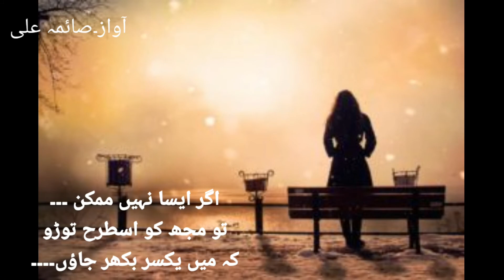chalo tum chorr do mujhko| urdu heart touching poetry| sukhanwar| by saima ali|poetry WhatsApp statu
urdu poetry ghar,
urdu poetry about friend
urdu poetry editing,
urdu poetry english mein,
urdu poetry english translation,
urdu poetry elia,
urdu poetry ghazals,
urdu poetry hazrat muhammad,
urdu poetry in female voice,
urdu poetry iqbal,
urdu poetry indian,
urdu poetry image,
urdu poetry in love,
urdu poetry punjabi,
urdu poetry qomi ishar four line poetry independence poetry 4 lines/14 august/dear education,
urdu poetry songs,
urdu poetry sad status,
urdu poetry status black background,
urdu poetry saeed aslam,
sad urdu poetry background music,
sad urdu poetry green screen,
sad urdu poetry by arif jan,
sad urdu poetry black screen status,
1 line urdu poetry,
urdu 1 poetry status,
14th august urdu poetry,
2 line urdu poetry,
2 line urdu poetry whatsapp status,
2 line urdu poetry status,
2 line urdu poetry heart touching,
2 line urdu poetry attitude,
2 line urdu poetry 2021,
2 line urdu poetry trending,
2 line urdu poetry love,
4 line urdu poetry whatsapp status,
urdu poetry beauty 48,
4 line urdu poetry,
sad urdu poetry 555,
urdu poetry 6 lines,
6 line urdu poetry,
urdu poetry 9th class